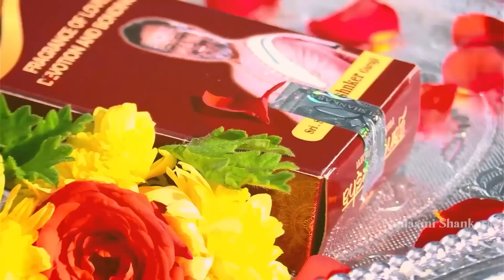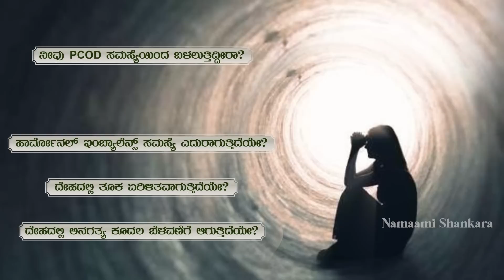ಗುರು ಗೋಚಾರ. ಮೇಷ, ವೃಷಭಗುರು ಚಾಂಡಾಲ ದೋಷವೋ?(24 April Rashi Bhavishya)| Ravi Shanker Guruji 24-04 -23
ಗುರು ಗೋಚಾರ ಮೇಷ, ವೃಷಭಗುರು - ಚಾಂಡಾಲ ದೋಷವೋ..? | Dina Bhavishya | (24th April Rashi Bhavishya) | january Kannada Rashi | Ravi Shanker Gursuji 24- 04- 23

ರಾಶಿ ಭವಿಷ್ಯ 2023:

1) ಮೇಷ  2) ವೃಷಭ  3) ಮಿಥುನ 4) ಕರ್ಕಾಟಕ
5) ಸಿಂಹ 6) ಕನ್ಯಾ 7) ತುಲಾ  8) ವೃಶ್ಚಿಕ 9) ಧನುಸ್
10) ಮಕರ  11) ಕುಂಭ  12)ಮೀನ

 • Dina Bhavishya | ...